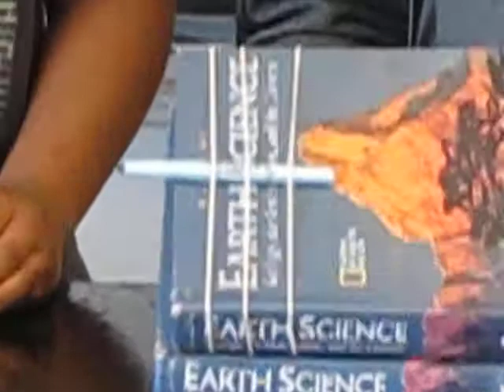Seismographic Record Lab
High School Earth Science Lab
Aguirre, Earth Science, PHS, Lab, Earthquakes